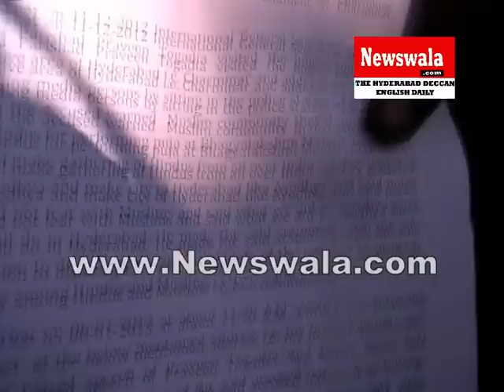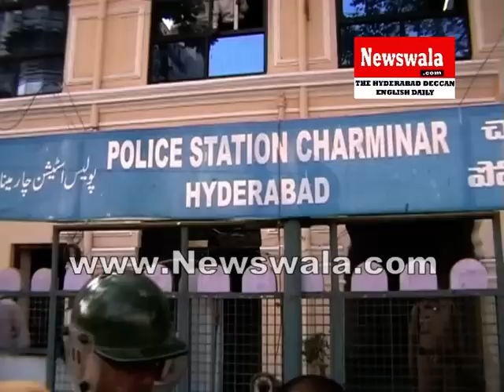DJS activists lodged complaint against Praveen Tugadia for his hate speeches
DJS activists lodged complaint against Praveen Tugadia for his hate speeches. Rayees Azam